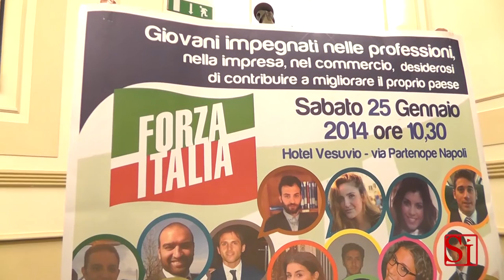Napoli - Convention Giovani Forza Italia, intervento di Berlusconi (25.01.14)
- Napoli - Appello di Silvio Berlusconi agli italiani perché scendano ''nel campo della politica'' in vista dei prossimi appuntamenti elettorali.

''Credo - ha detto intervenendo al telefono ad una convention dei giovani di Forza Italia a Napoli - sia dovere di tutti gli italiani di buonsenso che amano la libertà di impegnarsi direttamente e personalmente nel campo della politica. E credo - ha aggiunto - e spero che siano molti gli italiani disposti a farlo. Qualcuno pensa che la politica è sporca ma se continuiamo a farla andare avanti così sarà sempre più sporca. Abbiamo il compito di scendere in campo e l'occasione è già alle prossime europee dove noi pensiamo di avere come moderati la maggioranza del Paese ma i sondaggi ci dicono che ci sono troppi indecisi''.

"Caldoro è l'esempio del buon Governo, il numero uno in tutto il Sud Italia" ha detto il presidente di Forza Italia, parlando dei risultati dell'azione amministrativa di Stefano Caldoro, presidente della Regione Campania. Nel corso della telefonata alla manifestazione organizzata dai giovani del partito a Napoli, Berlusconi ha anche rinnovato sia a Caldoro sia a Domenico De Siano, coordinatore campano del partito, gli auguri di "buon lavoro".

''L'entusiasmo dei 50 ragazzi che sono intervenuti è la miglior carica che possa dare al presidente Berlusconi per affrontare questi mesi decisivi per il futuro politico del Paese''. Cosi' Fulvio Martusciello, organizzatore della convention che ha lasciato 'i colletti azzurri', al termine della affollata manifestazione che si è tenuta all'hotel Vesuvio di Napoli. ''Oggi c'erano - dice Martusciello - tra quelli che erano dentro e quelli che sono rimasti fuori, oltre 2000 persone''.

Dei 'Colletti azzurri' fanno parte mille giovani professionisti impegnati nelle varie professioni, tutti sotto i 30 anni. I cinquanta giovani che sono intervenuti prima della telefonata di Silvio Berlusconi che ha concluso la convention hanno parlato ognuno per due minuti: i loro interventi sono stati scanditi da una clessidra.
 (25.01.14)